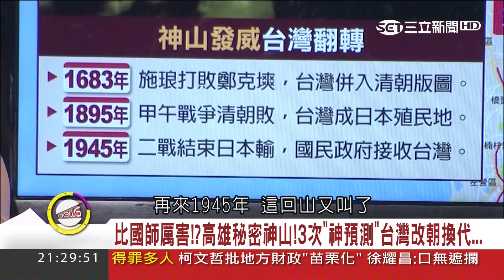驚悚！接二連三連續神秘死亡 台灣被詛咒的禁地大公開｜呂惠敏主持｜【驚爆新聞線】20171104｜三立新聞台